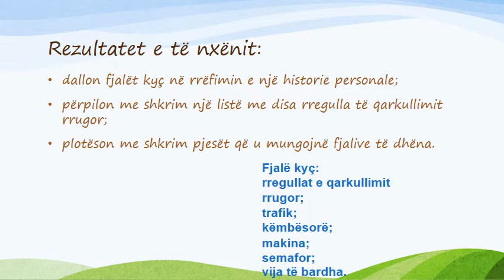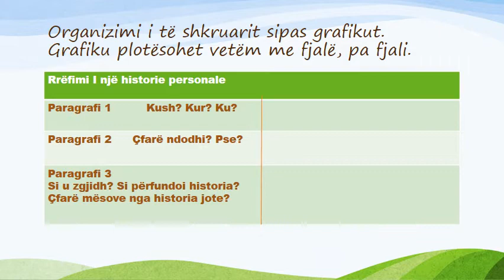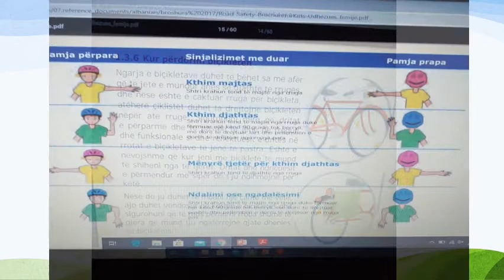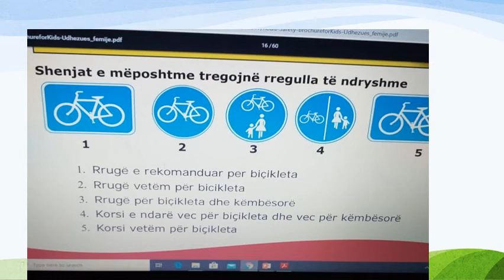TË SIGURT NË RRUGË - GJUHË SHQIPE 2